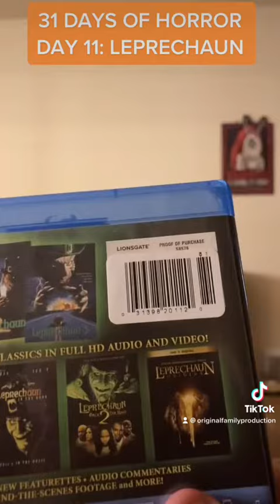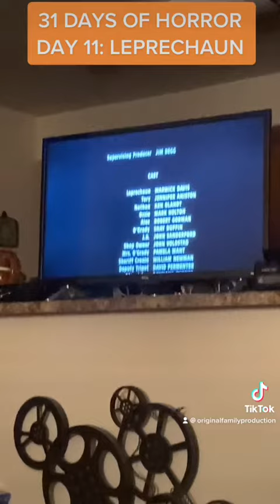31 Days Of Horror - Day 11: Leprechaun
Tonight’s choice was “Leprechaun.” ☘️ 🍀